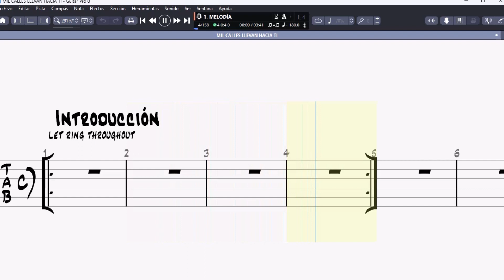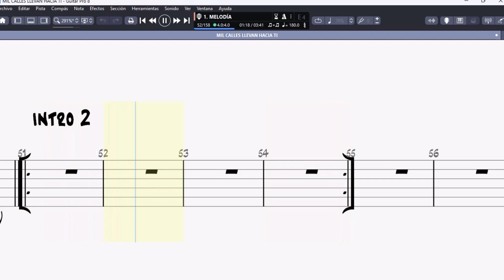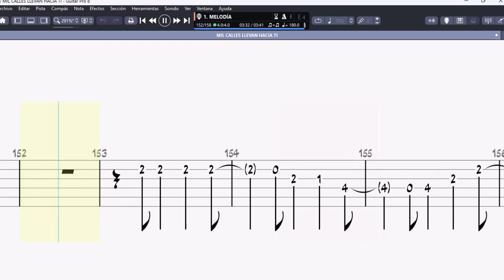MIL CALLES LLEVAN HACIA TI GUITAR TAB